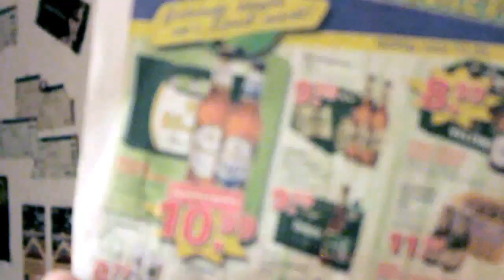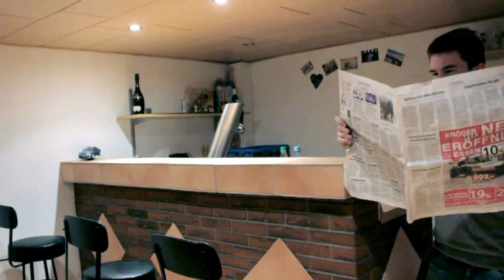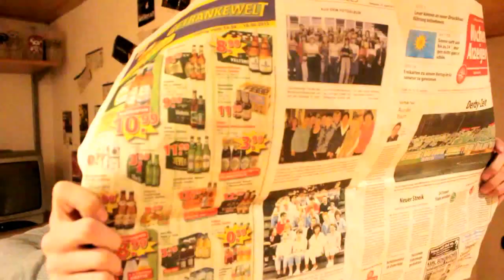Woyzeck Szene 27 | Ein Schülerprojekt des Sophie-Scholl-Gymnasiums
Ein Schülerprojekt des Sophie-Scholl-Gymnasiums

Starring:
Lena Blaut
Lena Ulrichs
Nico Nachtigall
Yeliz Karakaya
Leonard Mallmann

Regie:
Leonard Mallmann

Kamera:
Lena Blaut
Leonard Mallmann